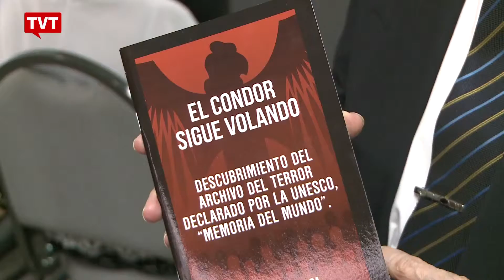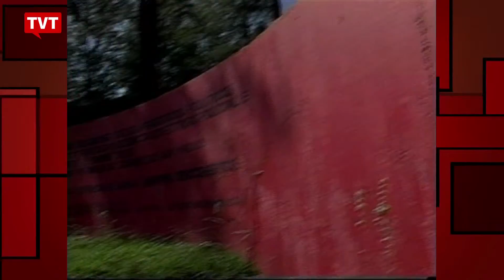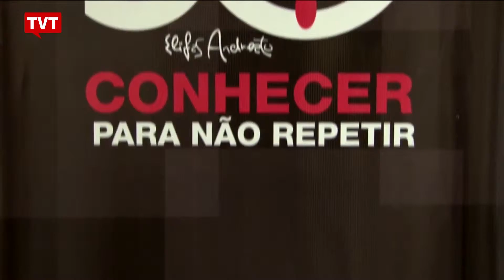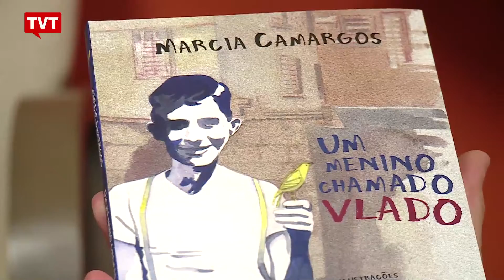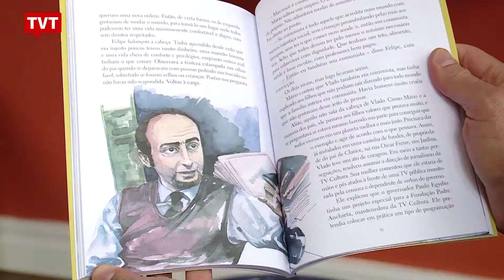Panorama: Matérias que foram destaques de 23 às 27/11/2015 1/3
- Debate operação Condor

- Ditadura Prefeitura de São Paulo

- Livro Vladimir Herzog

- Literatura Indígena

- Escola Aberta

- Congresso UNISOL

- Polícia agride estudantes em ocupação das escolas estaduais

- Boicote ao SARESP, Sistema de Avaliação de Rendimento Escolar de São Paulo